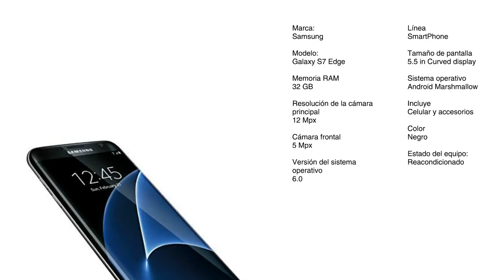Samsung Galaxy S7 EDGE 32GB Negro